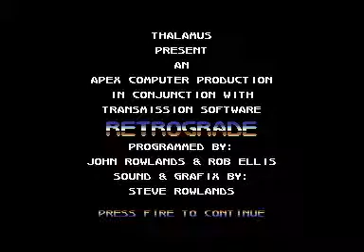Retrograde C64 intro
Intro and title picture taken from the Commodore 64 game "Retrograde" (c) 1989 Thalamus